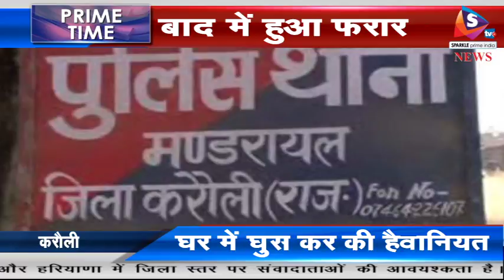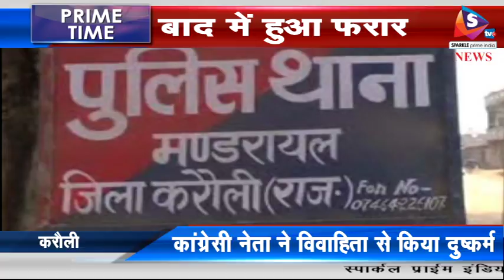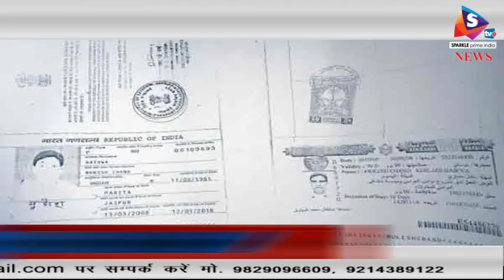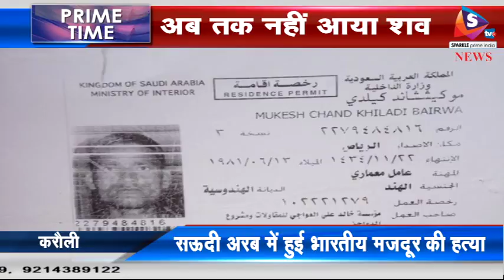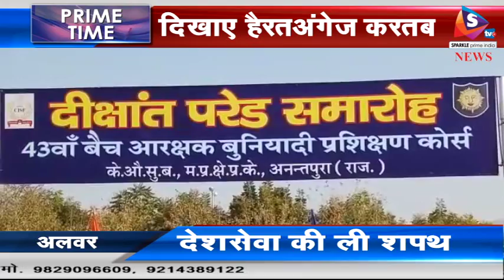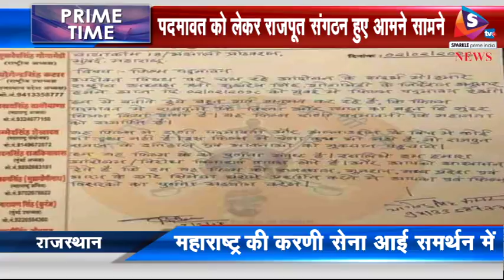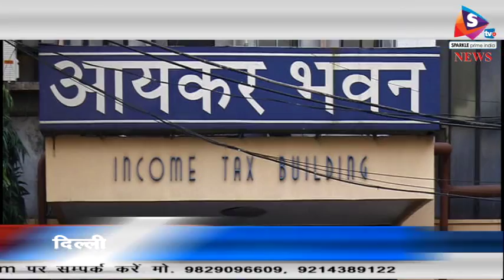Bulletin 03 02 2018 कांग्रेसी नेता ने विवाहिता से किया दुष्कर्म, घर में घुस कर की हैवानियत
- राजस्थान के तीन जवान हुए शहीद, फर्ज की खातिर दी जान, बफऱ्बारी से हुआ हादसा
- कांग्रेसी नेता ने विवाहिता से किया दुष्कर्म, घर में घुस कर की हैवानियत, पति के आने पर  हुआ फरार
- भाई ने भाई को उतारा मौत के घात, अवैध सम्बन्ध बने वजह
- भारी मात्रा में विस्फोटक मिलने से मचा हडक़ंप, फ्लैट में पुलिस ने मारा छापा, दबोचे दो संदिग्ध